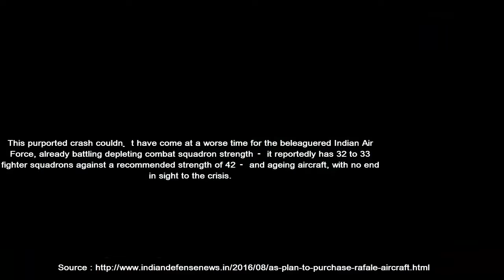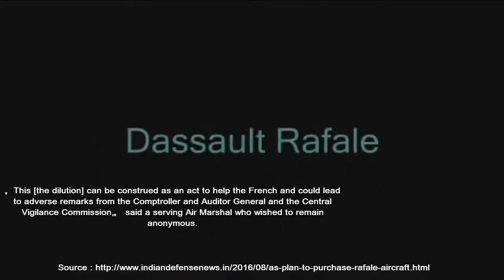INDIAN AIR FORCE STRUGGLES WITH DWINDLING FLEET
The defence minister recently said that Indian and French governments are yet to seal the deal for the purchase of the fighter jets.

On the morning of July 22, Indian Air Force flight AN-32, with 29 people on board, took off from the from the Tambaram air base in Chennai, winging its way across the Indian Ocean towards the Andaman Islands, before suddenly fell off the radar and is yet to be found. With each passing day, hopes of those on board surviving the crash dimmed and they are now presumed dead.

The passengers included 11 Indian Air Force personnel, three other Armed Forces officials, one from the Coast Guard and eight civilians, apart from six crew members.

This purported crash couldn’t have come at a worse time for the beleaguered Indian Air Force, already battling depleting combat squadron strength – it reportedly has 32 to 33 fighter squadrons against a recommended strength of 42 – and ageing aircraft, with no end in sight to the crisis.

On July 19, Defence Minister Manohar Parrikar informed Parliament during its ongoing monsoon session that the deal to buy 36 Rafale aircraft from France was still stuck. Parrikar said both sides were still negotiating and the “the IGA [Inter-Governmental Agreement for the purchase of the aircraft] and the offset contract are yet to be finalised.”

The plan to buy Rafale fighter jets from France has been in the making for years now. In January, during French President Francois Hollande’s visit to India as the chief guest for the country’s Republic Day celebrations, Modi had said that India and France had “concluded an Inter-Government Agreement” for the purchase of the aircraft, but Parrikar’s recent statement indicates that the agreement is yet to be sealed.

Officials in Vayu Bhawan, the Air Force headquarters, told Scroll.in that while pricing continues to be a major hurdle, there are also concerns about the offset clause that has held up the deal.

The original documents state that any foreign company that sells arms to India will have to channelise 50% of the cost back as contracts and business to Indian aviation companies. While the French feel that this is unrealistic, the Indian government is wary of diluting this contract.

“This [the dilution] can be construed as an act to help the French and could lead to adverse remarks from the Comptroller and Auditor General and the Central Vigilance Commission,” said a serving Air Marshal who wished to remain anonymous.